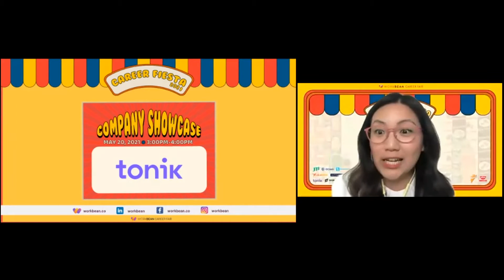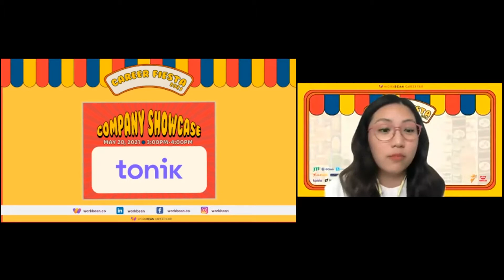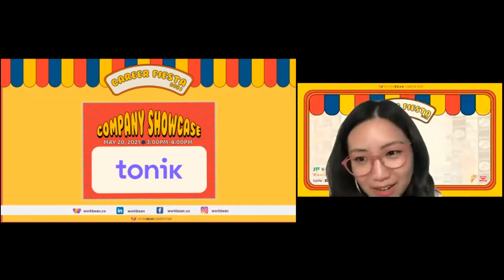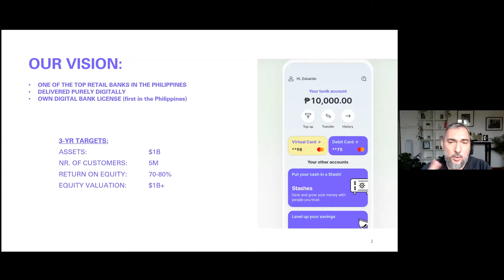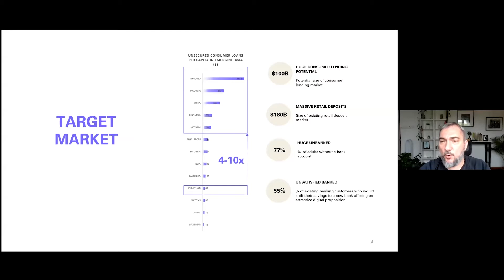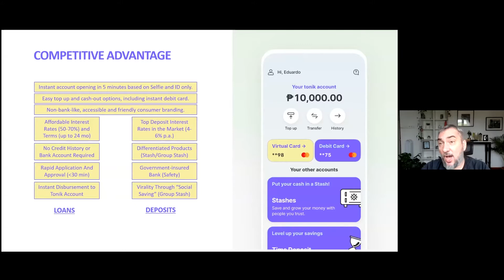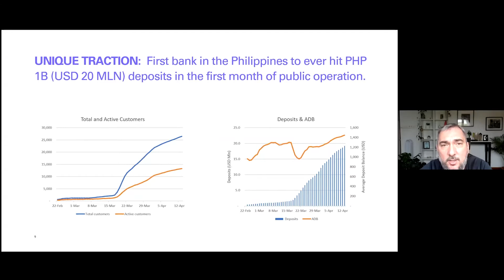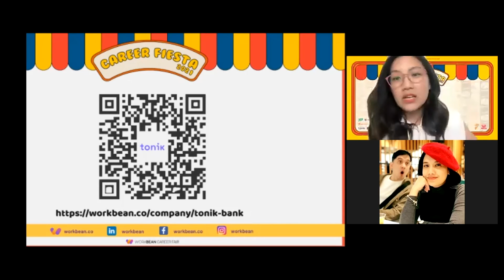Tonik Bank Company Showcase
Hear more about the behind the scenes and culture at Tonik Bank from their Company Showcase in Career Fiesta 2021.